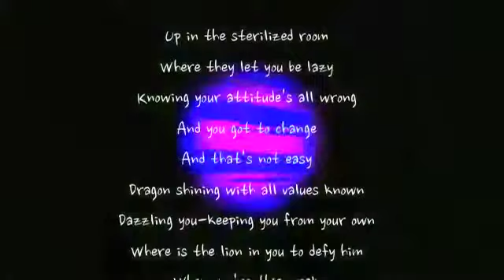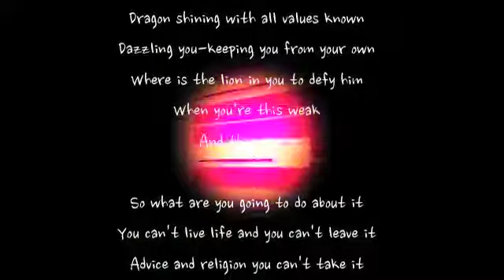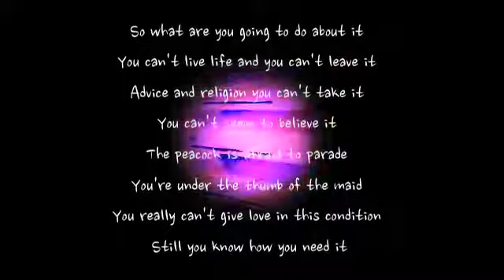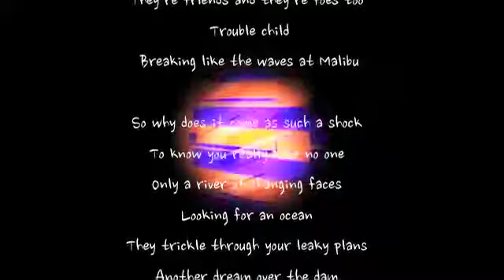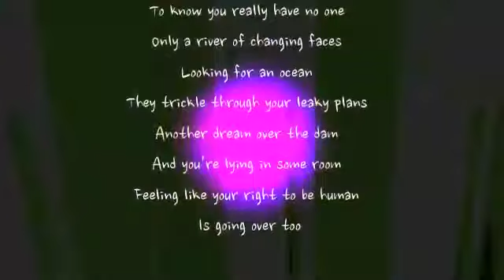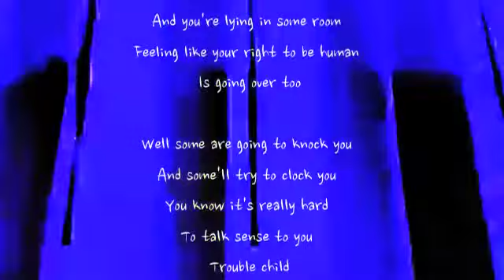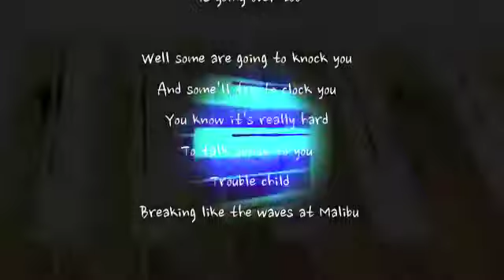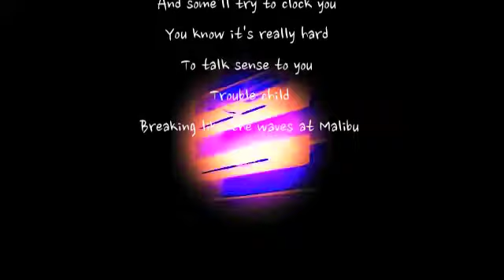'trouble child' (joni cover)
If you want to 'really listen,' you might use headphones or earbuds - I'm still figuring out the recording process. Unless otherwise noted, all art via Wiki Commons public domain, or original art or photos by yours truly.